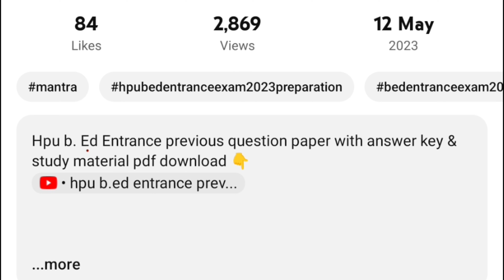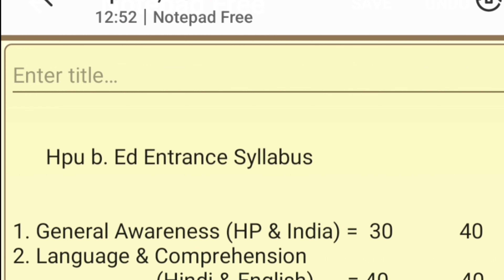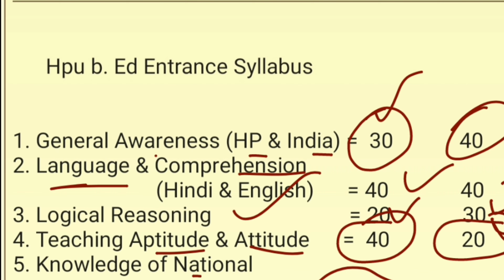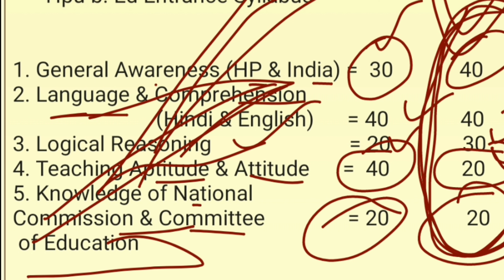hpu b. ed entrance syllabus 2024 ll hpu b. ed 2024 syllabus ll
Hpu b. Ed Entrance previous question paper with answer key & study material pdf download 👇